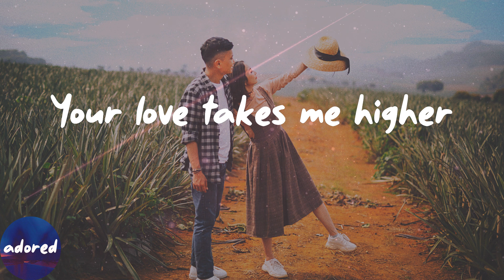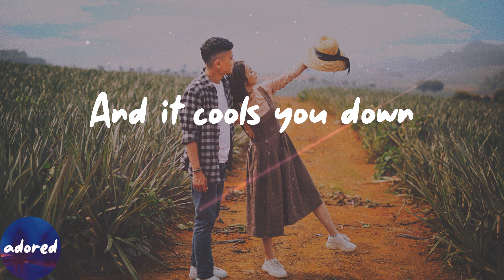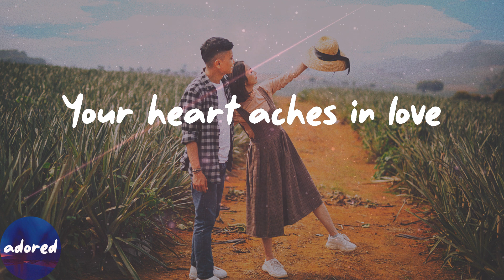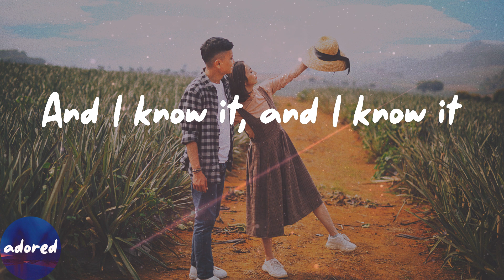Shallou - Heartaches (Lyrics)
Heartaches by Shallou lyric video

🔎Lyrics Heartaches Shallou:
Your love takes me higher
Than I've ever been before
And your heart's on fire
It lights me up
But your heart aches in love
And I know it, and I know it
Your heart aches in love
Our love's on the wire
And it feels like we could fall
Yeah, we're both just treading water
And it cools you down
But your heart aches in lovе
Your hеart aches in love